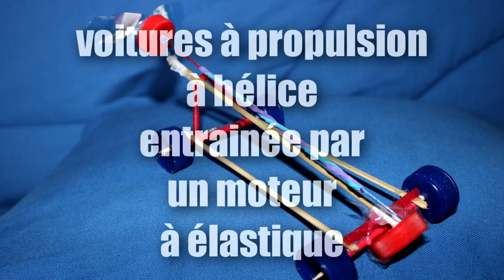voiture a helice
Nouveauté atelier sciences:
la voiture à propulsion par hélice!!